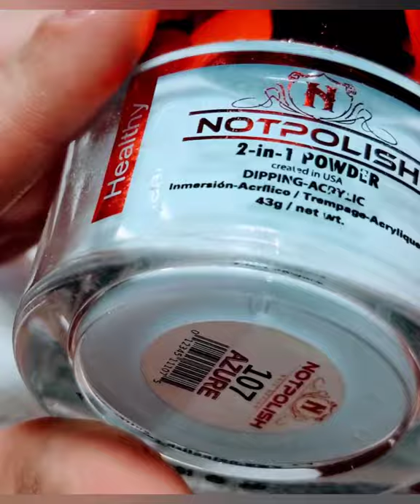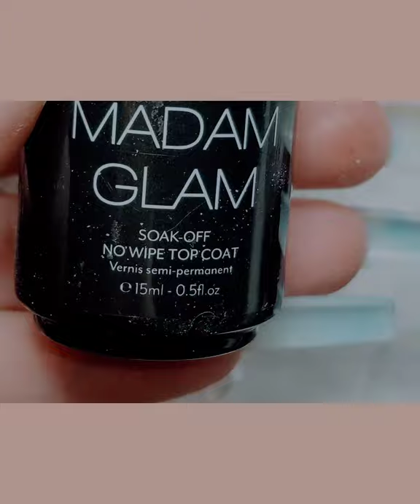Blue Glitter and Soft white ombre acrylic nails- TATNAILS19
here is a quick video of a set I did on myself!